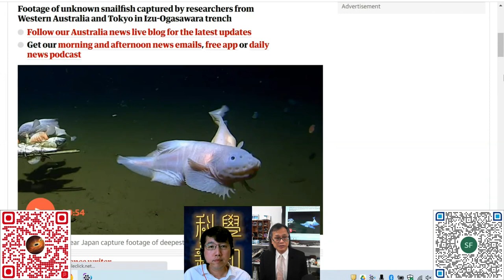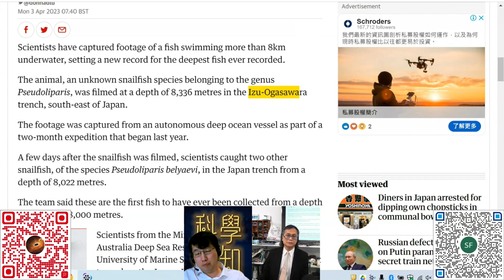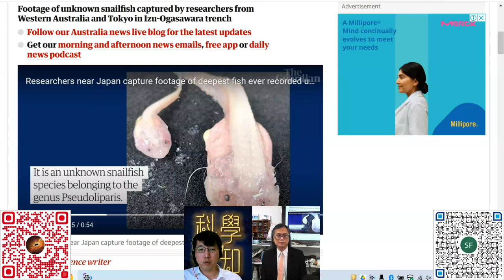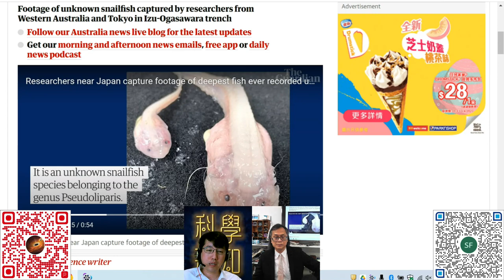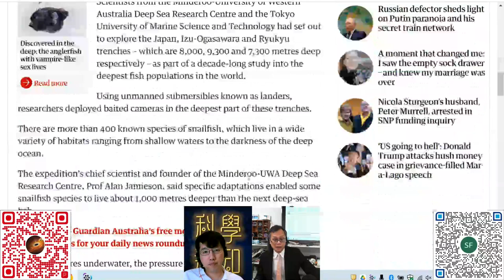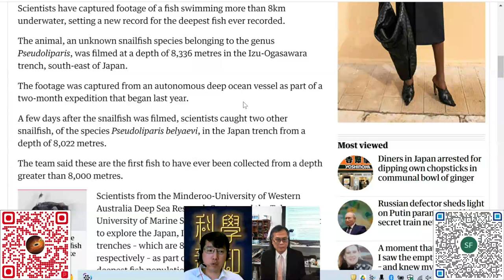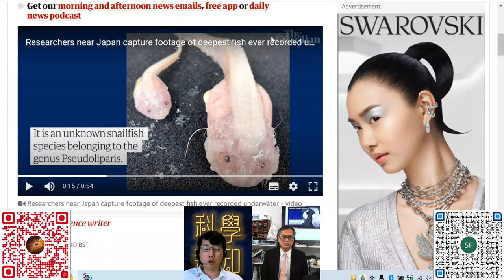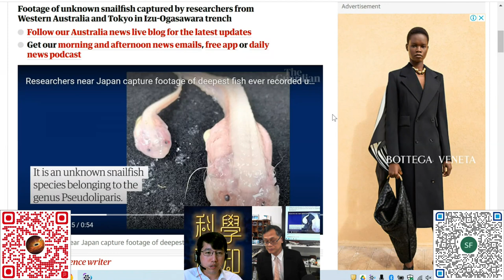科學新知 20230406 Part2: 海底奇兵 - 日本研究發現最深的海魚 | 主持： 陳志宏 博士 & 台長 梁錦祥